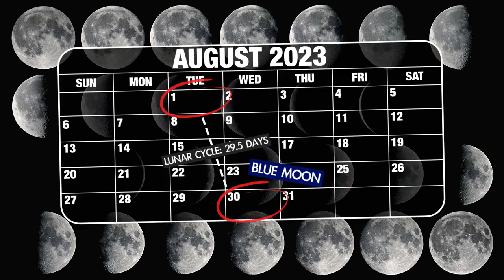Super Blue Moon in Aug. 2023! Everything you need to know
The second full moon of August 2023 is set to rise on the 30th. It will be a Supermoon and Blue moon combo. Here is everything you need to know about the Super Blue Moon. Guide

Credit: NASA/JPL-Caltech